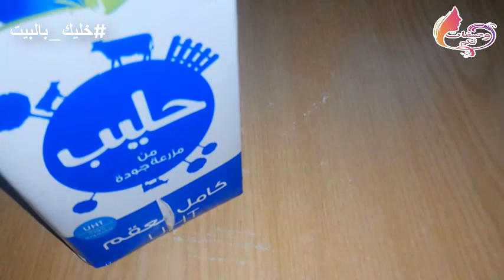ضعيها لوجهك مرة فقط !!واتحداكي أن تستغني عنها, ستجعل بشرتك,ناعمة بلا تجاعيد ولاتصبغات,متوهجة كالبدر